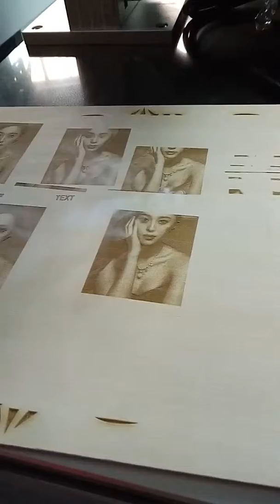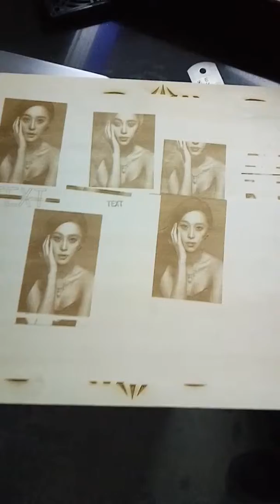marking machine on wood, portrait laser marking, wood laser marking, Flash Laser